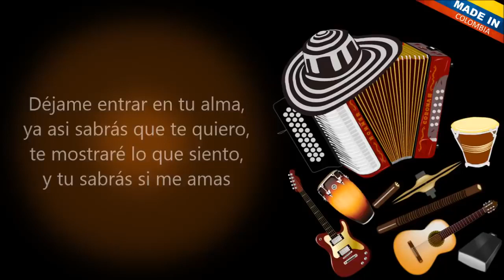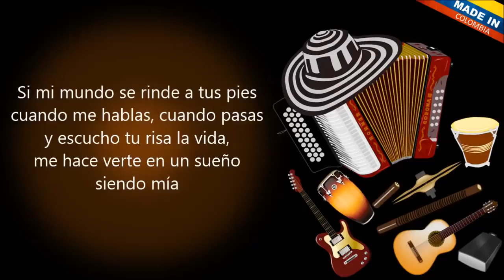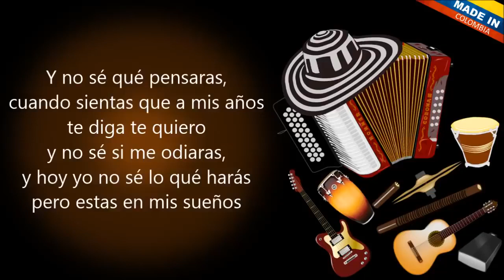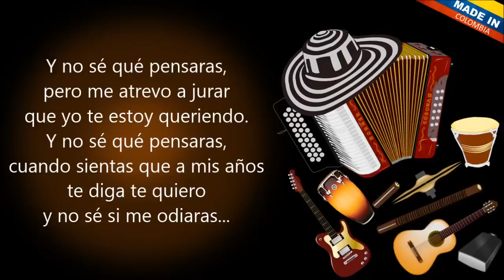Qué Pensarás - Jair